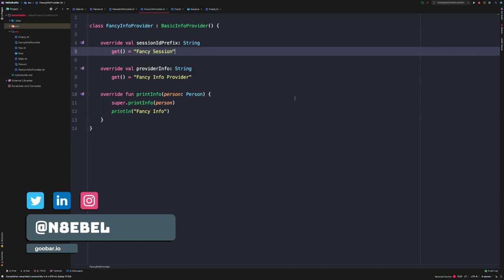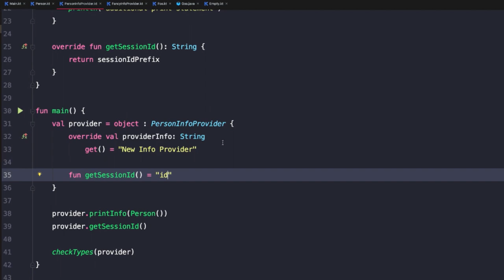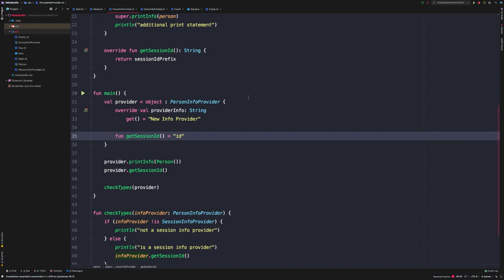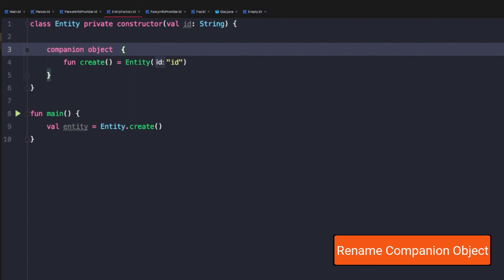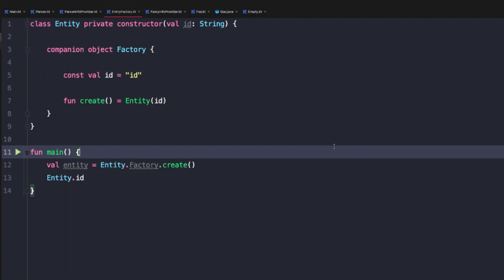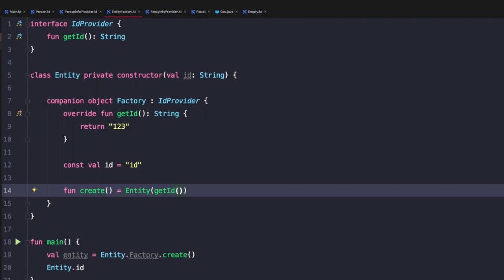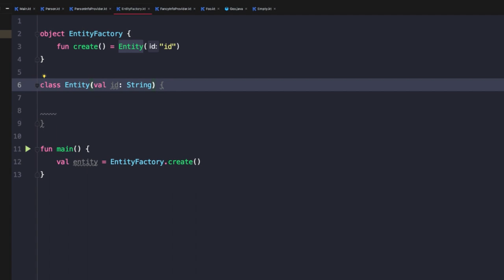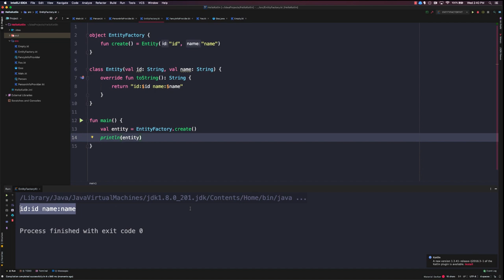Kotlin Companion Objects & Object Expressions - Part 9 Kotlin Tutorial 2020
Welcome to Part 9 of this Kotlin programming tutorial for beginners.  In this part of the tutorial, you'll learn to use object expressions to write anonymous inner classes, how to use companion objects to create factories, and how to use an object declaration to implement thread-safe singletons.

0:15 - object expressions
2:02 - companion objects
6:48 - object declarations

This course is aimed at Kotlin beginners and for Java developers looking to transfer their skills to Kotlin.

Helpful Software Development Resources
📙 My Kotlin Book

📚 Books That Have Helped Me In My Career

🖥 Development Hardware